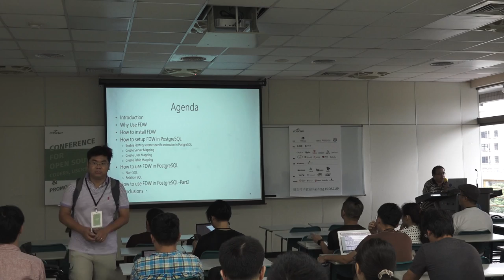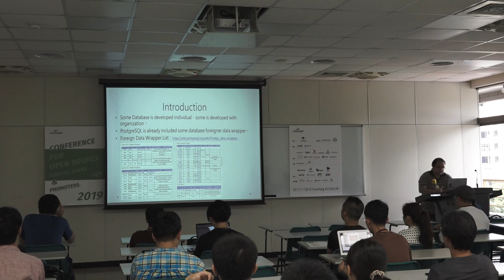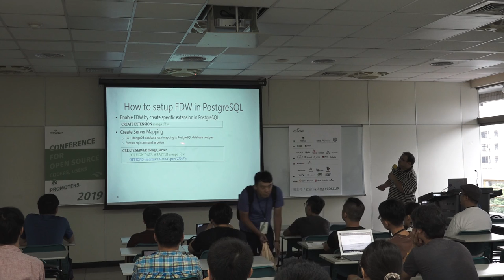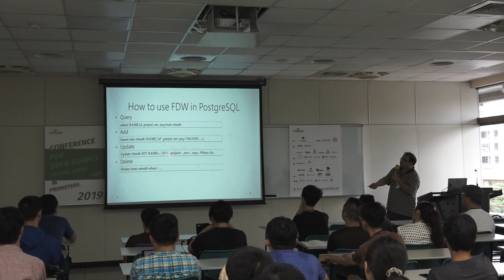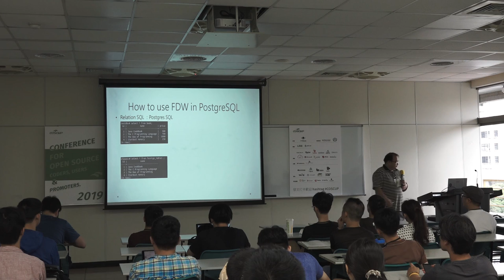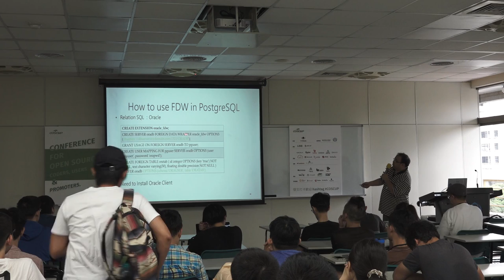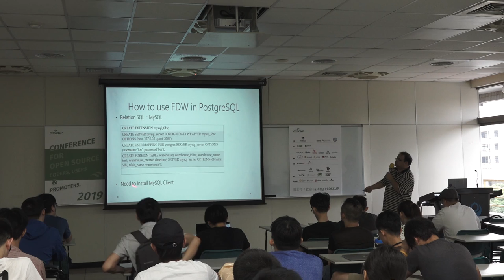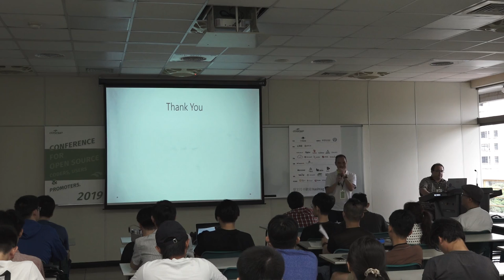[COSCUP 2019] TR409-1 Day2 PostgreSQL Foreign Data Wrapper Introduction